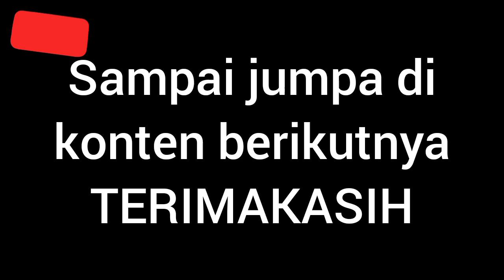SIMPEL MEMBUAT BONSAI KELAPA DENGAN CARA DI LIARKAN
Simpel membuat bonsai kelapa dengan cara di liarkan dan banyak ke untungan nya terutama di bonggolan cepat besar dan cepat juga mendapat kan karakter tua.